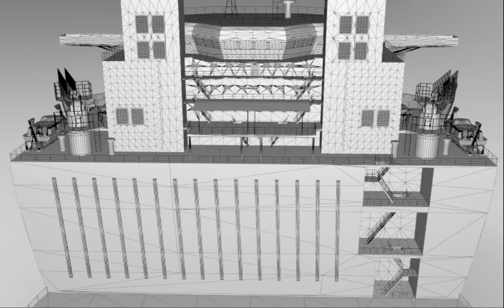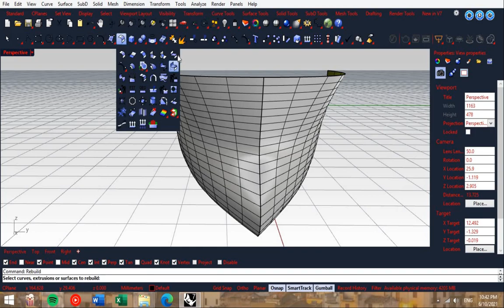01 Introduction for Ship modeling using Rhino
Intriduction Video to CRUELLA DE VIL
Finally, I've managed to finish my new 3D ship modeling which is a heavy lift ship
it took me about a month to get it ready
Modeling: Rhino3D 7
Rendering: Keyshot8